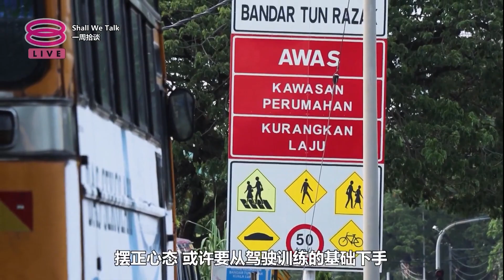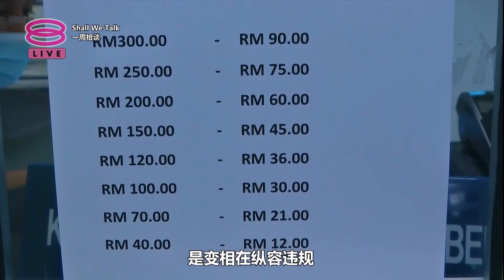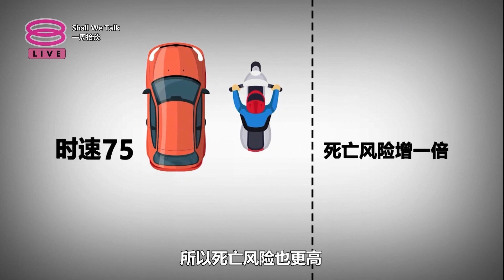【一周拾谈】失落的道路设计蓝图 死亡公路的不可承受之轻【2023.07.14一周拾谈 第2季 第2集】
交通死伤事故居高不下，凸显了我国交通规划与政策的失灵，跟不上都市与交通发展的道路设计早已 不再适用，而官方却迟迟未有奏效的对应决策。

看着官方记录中，每一年近6700条生命断送在一场又一场交通事故里，我们除了感到惋惜和悲痛，更多时候是愤慨和无奈，因为导致交通事故的主要原因，很多时候是人为因素。

一周拾谈 第2季 | Shall We Talk【第2集】千里之行
每逢星期五 | 9:00PM 播出